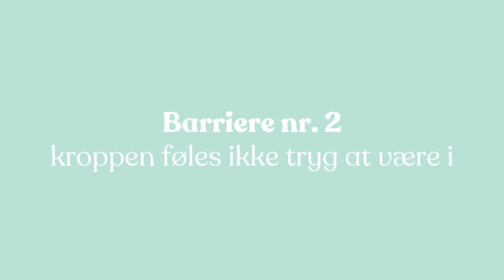De 5 barrierer for bevægelse: Hvilken holder dig tilbage?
Er du klar til at bryde fri af forhindringerne og omfavne glæden ved bevægelse? 🚀

I dag afslører jeg de skjulte barrierer, der holder dig tilbage. Og deler nøglen til at overvinde dem! 🌈💖

Gør dig klar til at knække koden til mere regelmæssig bevægelse – med smil på læben! 😊💪

GRATIS GUIDE:

Download min gratis guide "Fra Alt-Eller-Intet til Glædesfyldt Bevægelse: Sådan Gør Du"

HUSK: Denne video er udelukkende til information og er ikke en erstatning for medicinsk rådgivning, diagnose eller behandling. Husk altid at konsultere din læge eller fysioterapeut inden du starter et nyt træningsprogram.

// HJEMMETRÆNING

❗️ Vil du have inspiration til din hjemmetræning?

Så tjek denne playliste hvor alle mine hjemmetræningsprogrammer er samlet 👇🏻

// MUSIK